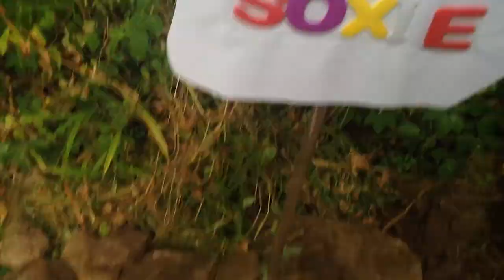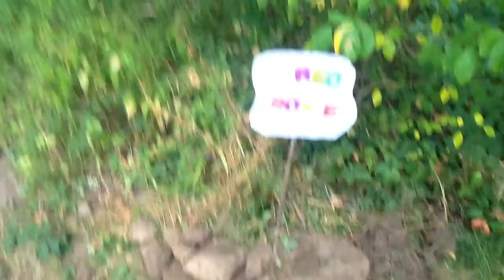RIP OREO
Backround noises are from the wind